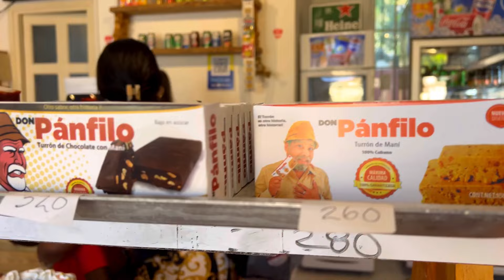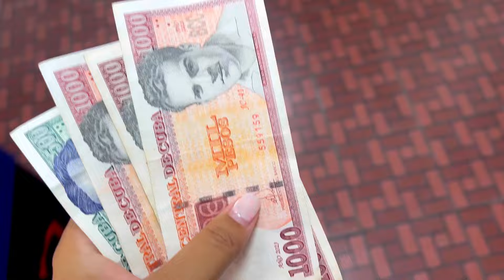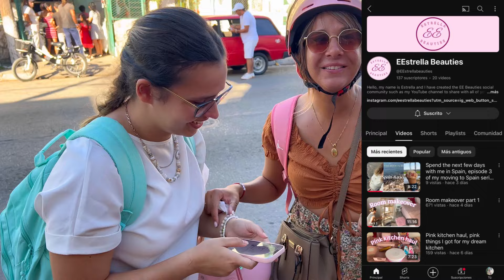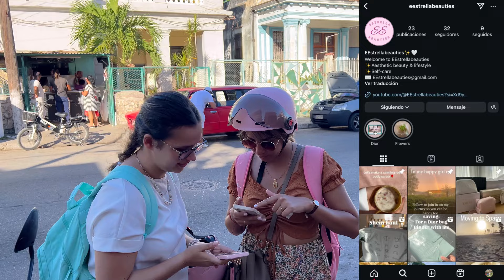ASÍ se LAVA en CUBA.ME RECONOCE y LLORA, así FUE su REACCIÓN.LE ENVÍAN DINERO a LÁZARO.COMPRO COMIDA